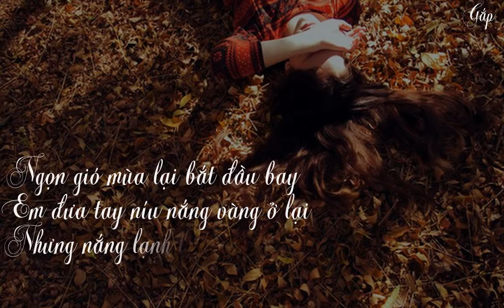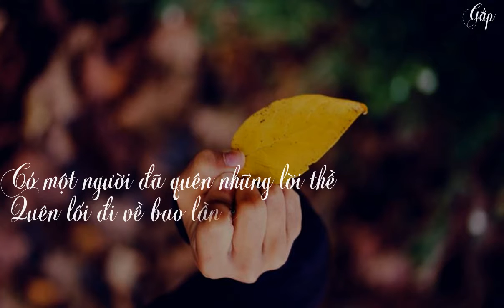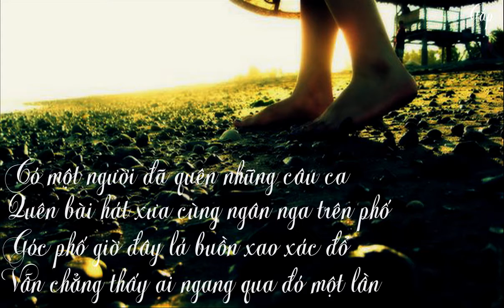Có một người giờ đã chẳng còn thương